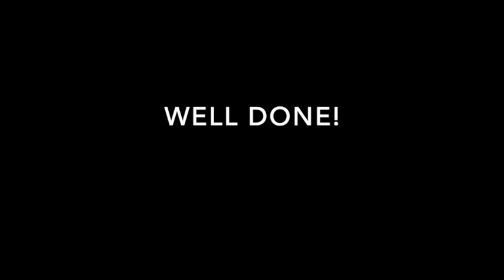Lesson Four - Tin Whistle For Beginners - World of Music at Band on the Wall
The tin whistle is an inexpensive and brilliant instrument, perfect for anyone starting out on a music learning journey!
Led by Sam Partridge

Sam will introduce you to the whistle, teach you the basics, and have you playing tunes in no time.

This course is taught on the ‘D’ tin whistle. A tin whistle, also known as a penny whistle, can be purchased online for under £10.

A compelling and innovative musician, Sam Partridge is a multi-instrumentalist primarily heard performing on the Concert Timber Flute or English Concertina. Specialising in traditional music from across the British Isles, Sam plays in an eclectic variety of ensembles performing at festivals and venues throughout the UK and abroad. Sam is also a highly skilled and committed educator, recently appointed as Artistic Director of the National Youth Folk Ensemble.